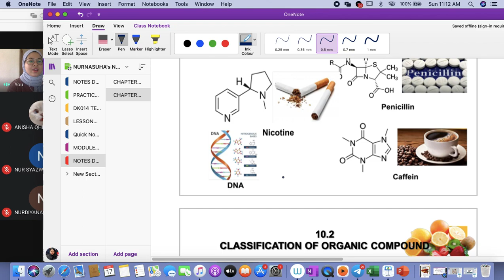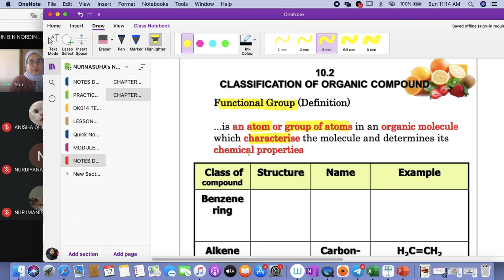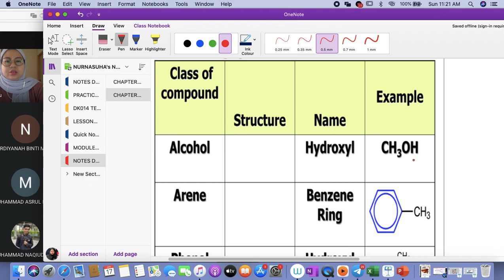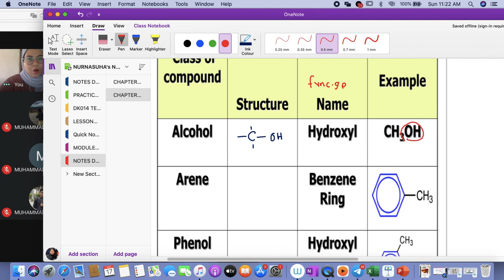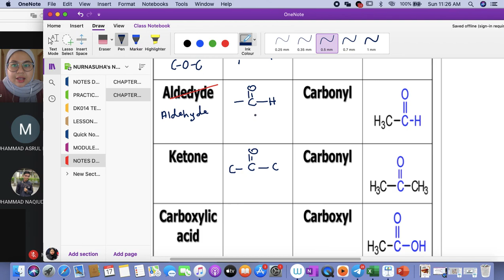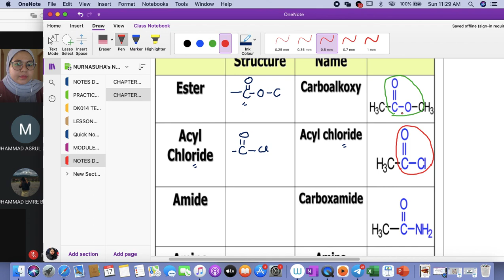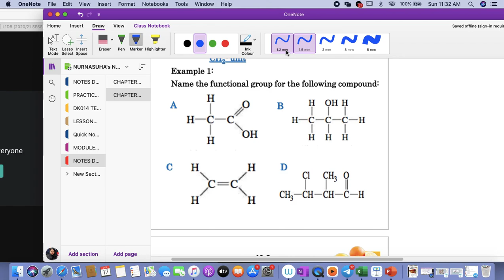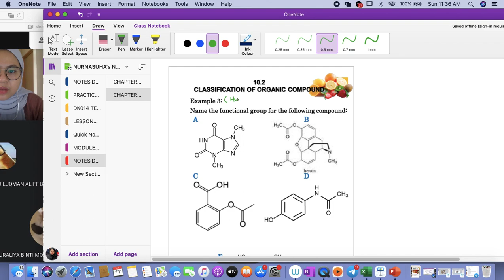FUNCTIONAL GROUPS AND HOMOLOGOUS SERIES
This video discuss functional groups and set of homologous series of alkane